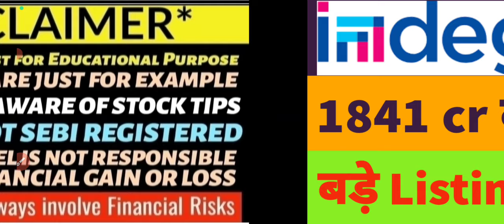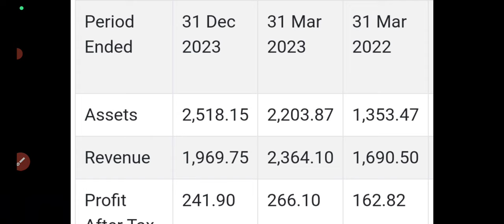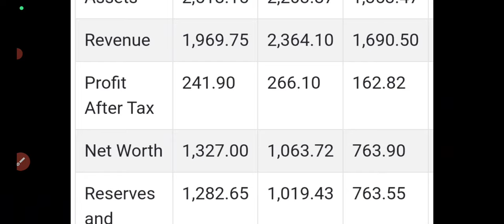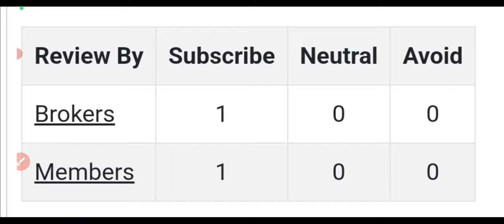indegene limited ipo review🤑indegene limited ipo gmp today🔥indegene limited ipo full details🤑bumper🔥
indegene limited ipo review
indegene limited ipo gmp today
indegene limited ipo full details
indegene limited ipo bumper gmp
indegene limited ipo apply or avoid?
indegene limited ipo listing gain?
new ipo gmp today
jnk ipo listing date
jnk india ipo allotment status
jnk india ipo gmp today
jnk india ipo allotment chances
jnk ipo gmp
jnk ipo allotment website
jnk india ipo allotment time
jnk ipo subscription status
jnk india ipo day3 subscription status
jnk ipo day3 subscription status
jnk ipo allotment chances
jnk ipo allotment date
jnk india ipo allotment date
jnk ipo final decision
jnk india ipo final decision
jnk ipo apply or avoid
jnk ipo review
jnk ipo day2 subscription status
jnk india ipo subscription status
jnk ipo full details
jnk ipo gmp today
jnk ipo review
jnk ipo 650cr issue
jnk ipo gmp
jnk ipo apply?
jnk ipo apply?
new upcoming ipo
Vodafone idea
zee business
bhasin ke hasin shares
buy recommendation on vi
targets of ₹12
Breakout in stock
CEO TO RAISE
4200CR IN NEW STRATRGY
STOCK UP 3%
Vodafone idea breaking news
Breakout in idea
idea share up 5%
topics covered
Breaking news on vodafone idea
share down 1%
Top volume loosers
vodafone may introduce tarrif hike in regular intervals🤑🤑
Vodafone share down 1%🔻
Vodafone idea share flat
Vodafone 5G rollout
Vodafone idea stock results FY23
vi share latest news
VODAFONE APPOINTS NEW CEO😍😍
22 JULY BOARD MEETING OUTCOME
VODAFONE Q1 RESULTS UPDATE
VODAFONE BIG UPMOVE
VODAFONE IDEA SHARE UP 3%
74 MILLIONS OF VOLUME
Vodafone idea submits 2200cr emd in 5G spectrum auction
Reliance 14000cr EmD
Airtel 5500cr EMD
Adani 100cr EMD
Vodafone idea share latest news🔥
 Vodafone idea share targets🤑
Vodafone share up 1%🤑
436cr Fund raising
ADANI WILL BUY?